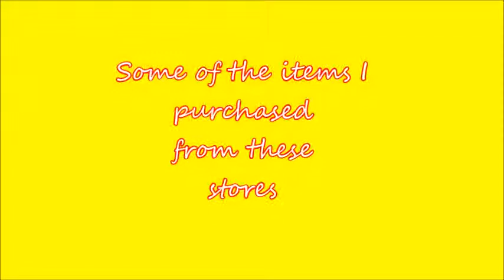Best Stores On Aliexpress | The Best Stores To Buy From On Aliexpress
All the stores enlisted in the video have been personally curated by me,from amongst  numerous stores on AliExpress,after purchasing items from them.
Following are the links to the specific stores:
Jewellery and components:

Wumart Department Store

I Love Jewelry Accessories Store

Fashionwithbeauty Store

Beauty Creator Stone

 Hesiod BS1981 Store

BILL JEWELRY CO,.LTD Min order $8

cindy jewelry

Jewel world Store

Shop2836108 Store

hansel & wang Store

Jewelry 925 Store

Kitchen Accesories:

KOOWIWI Koowiwi's Store

Make Up:

V5 Store

SWEETY SEASONS Store

Intimate wear:
Ali-Velishy Trading Co.,Ltd Store

Accesories: Watch:

Wavors Store